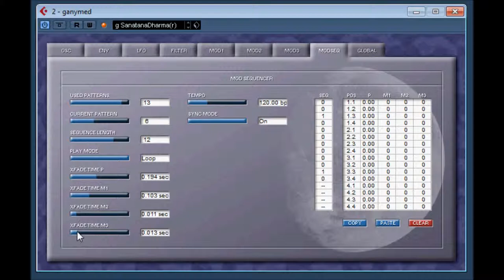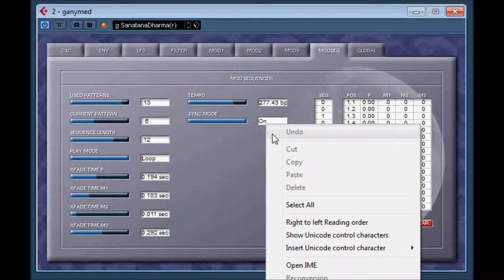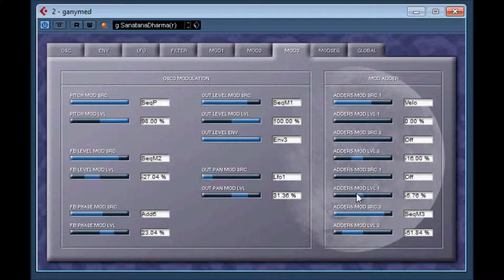Ganymed by sk stefan-kuhn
Ganymed by sk